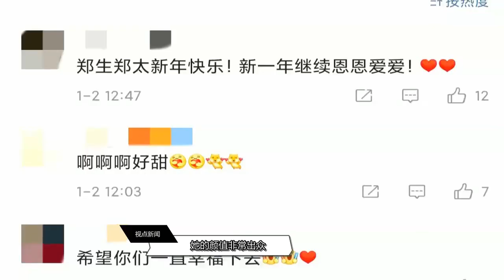郑嘉颖娇妻晒新年合影，趴老公背上献吻好甜蜜，俩儿子却没有出镜